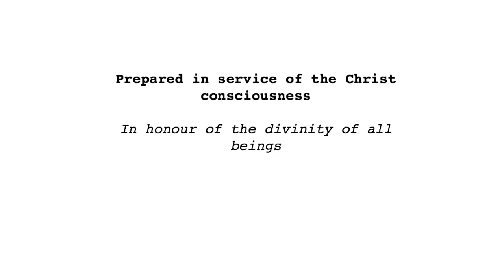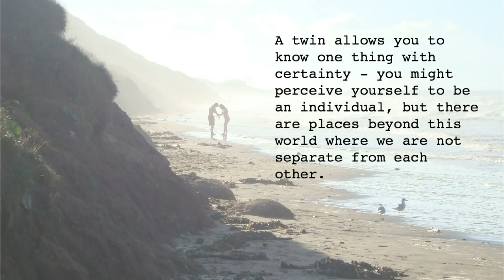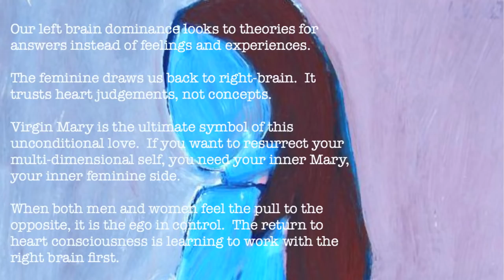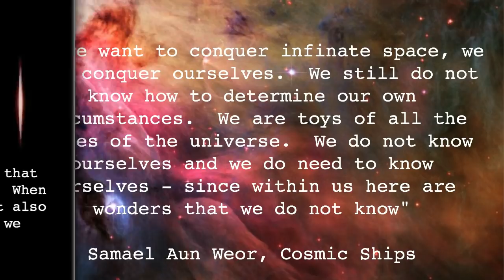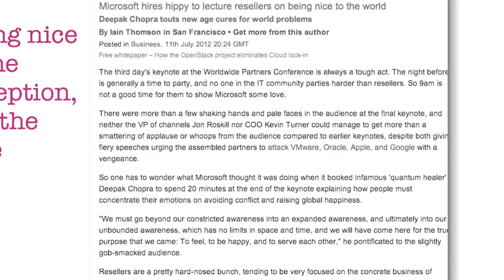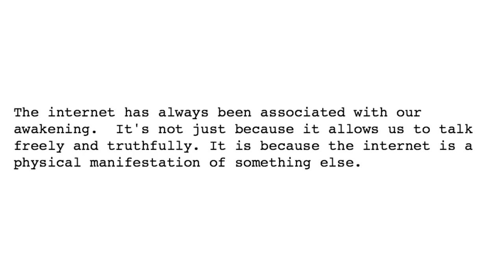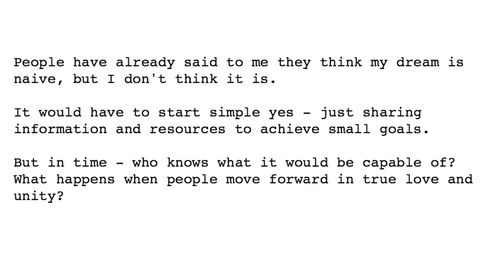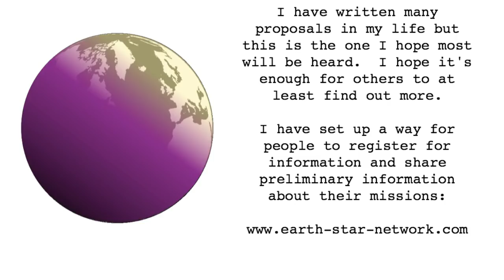Our Vision of Disclosure and Consciousness Shift - Earth Star Network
"Be the change you want to see in the world" - Gandhi
Earth Star Network brings together lightworkers, activists and wayshowers so that they can work together to co-create a new world.  Launched in 2012 at the Lion's Gate and located at the planet's earth star chakra centre (GB), our mission is to provide a digital hub that will enable people working in higher consciousness to collaborate and share their message to inspire planetary awakening.